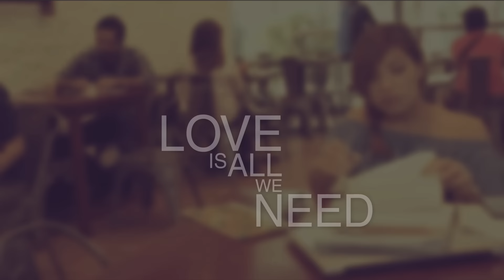OTM | Love Is All That Matters | Official Lyric video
On Amazon